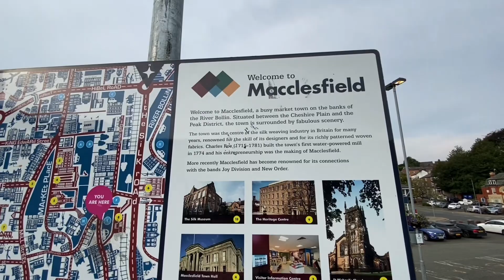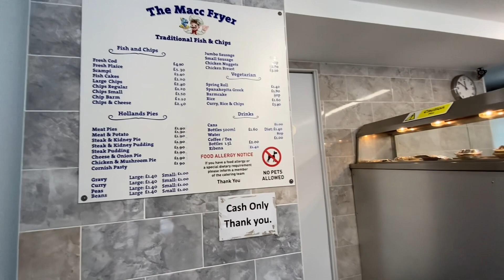Fish & Chips in Macclesfield and beers at Redwillow and The Castle.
We visit two chip shops next door to each other; Mill Lane Chippy and The Macc Fryer after visiting Ian Curtis’ memorial stone. Then have some beers at Redwillow and The Castle.